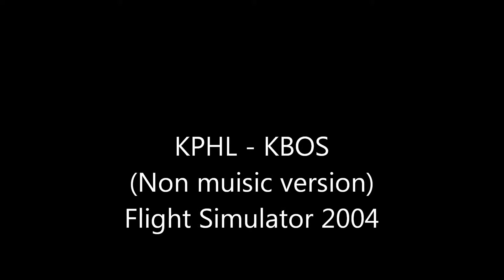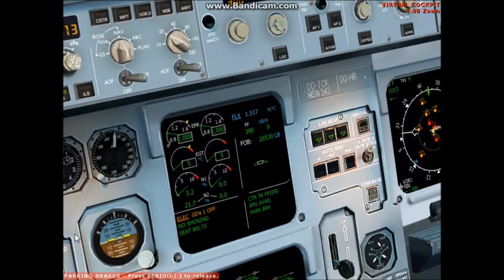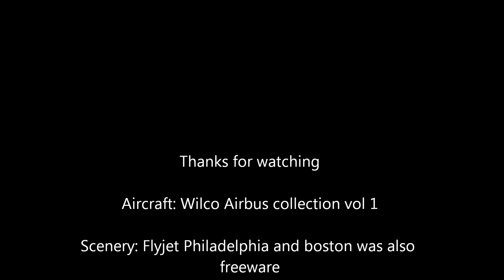KPHL KBOS (Non music version)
hear is the Non muisic version of my flight from Philedelphia.
There is currently a delay with my uploads as most of my time is being spent with a yacht we have just bought. There is lots of varneshing needing doing and the sails need cleaning. So sorry for any delay over the next few weeks. ill try to keep on top of it with some regional flights.
thanks for ongoing Views